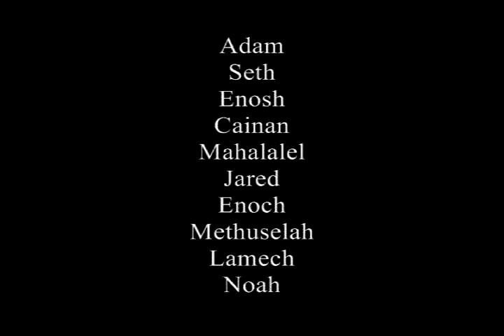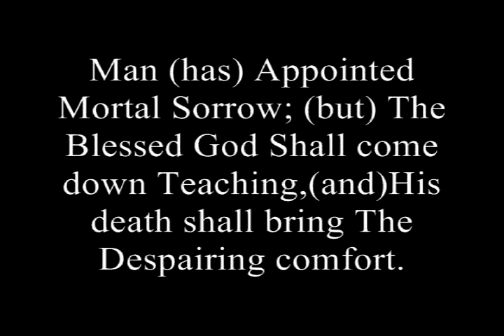Amazing Hidden Message in the Geneaologies of Genesis 5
The redemptive story of Christ - hidden in the Hebraic names of the geneaology of Genesis 5.  Described by Dr. Chuck Missler.